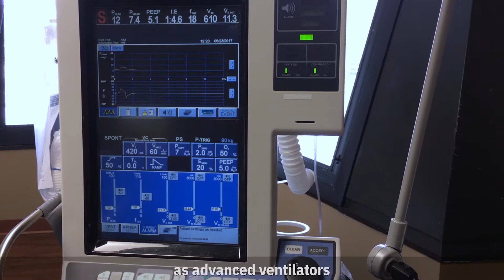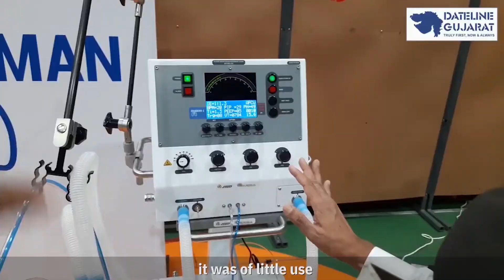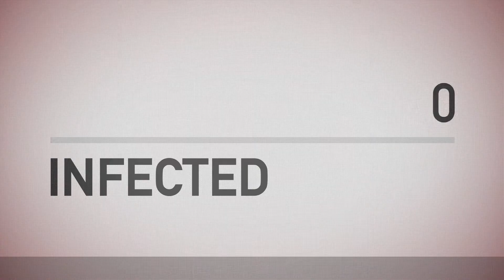PROFIT OVER PEOPLE - THE VENTILATOR SCAM IN THE AGE OF COVID (ENGLISH)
In May 2020, over 900 gadgets that were sought to be passed off as full-fledged ventilators were obtained by different government hospitals in Gujarat. Chief Minister Vijay Rupani claimed that the ventilator named Dhaman-1 developed by a private company called Jyoti CNC Automation was a “glorious achievement” of Prime Minister Narendra Modi’s “Make in India dream.”

The Gujarat government publicized the machine through the media. But the manufacturer never claimed Dhaman-1 was an advanced ventilator. The doctors using the gadget said Dhaman-1 was of little use while treating Covid-19 patients. The gadget caught fire in a hospital in Vadodara in September.

The company that manufactured the machine had earlier been funded by the family of diamond merchants who had presented Modi an expensive suit monogrammed with his name which he wore when he met the then American President Barack Obama on Republic Day in 2015.

This is an episode in the contemporary history of India that must not be forgotten––this is the true tale of a convergence of the so-called Gujarat Model that is more hype than substance with crony capitalism that profits from the pandemic, endangering the lives of patients.